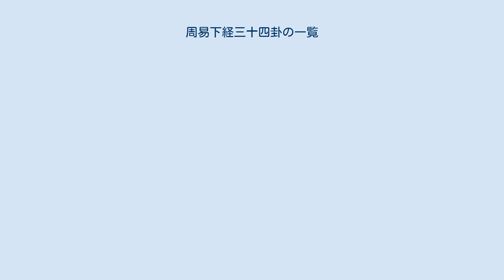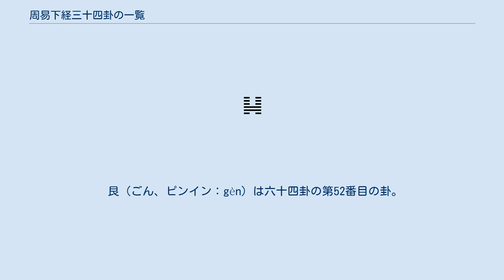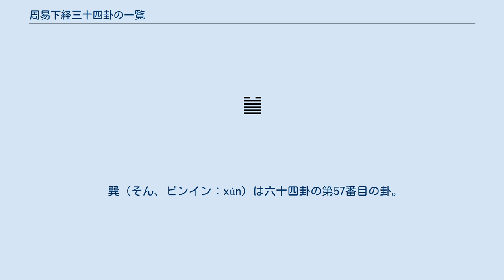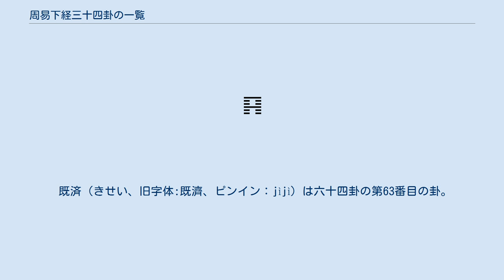周易下経三十四卦の一覧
周易下経三十四卦の一覧では『易経』に記載された六十四卦のうち下経にある34卦を総覧する。
上経の30卦については周易上経三十卦の一覧を参照。
 咸（かん、ピンイン：xián）は六十四卦の第31番目の卦。
内卦（下）が艮、外卦（上）が兌で構成される。
 上に多感な時期の少女、下にやはり多感な少年がいる。
二者相互の感受性が頂点に達し｢咸」という。
繋辞伝では「その拇に感ず」としている。
 咸、亨。
利貞。
取女吉。
 恒（こう、旧字体:恆、ピンイン：héng）は六十四卦の第32番目の卦。
内卦（下）が巽、外卦（上）が震で構成される。
 恒、亨。
无咎。
利貞。
利有攸往。
 遯（とん、ピンイン：dùn）は六十四卦の第33番目の卦。
内卦（下）が艮、外卦（上）が乾で構成される。
通称「天山遯」。
 六月に配される。
 遯、亨。
小利貞。
 大壮（だいそう、旧字体:大壯、ピンイン：dàzhuàng）は六十四卦の第34番目の卦。
内卦（下）が乾、外卦（上）が震で構成される。
通称「雷天大壮」。
二月に配される。
 大壮、利貞。
 晋（しん、旧字体:晉、ピンイン：jìn）は六十四卦の第35番目の卦。
内卦（下）が坤、外卦（上）が離で構成される。
 晋、康侯用錫馬蕃庶、昼日三接。
 明夷（めいい、ピンイン：míngyí）は六十四卦の第36番目の卦。
内卦（下）が離、外卦（上）が坤で構成される。
 明夷、利艱貞。
 家人（かじん、ピンイン：jiārén）は六十四卦の第37番目の卦。
内卦（下）が離、外卦（上）が巽で構成される。
 家人、利女貞。
 睽（けい、ピンイン：kuí）は六十四卦の第38番目の卦。
内卦（下）が兌、外卦（上）が離で構成される。
 睽、小事吉。
 蹇（けん、ピンイン：jiǎn）は六十四卦の第39番目の卦。
内卦（下）が艮、外卦（上）が坎で構成される。
 蹇。
利西南。
不利東北。
利見大人。
貞吉。
 解（かい、ピンイン：xiè）は六十四卦の第40番目の卦。
内卦（下）が坎、外卦（上）が震で構成される。
 解、利西南。
无所往、其来復吉。
有攸往、夙吉。
 損（そん、ピンイン：sǔn）は六十四卦の第41番目の卦。
内卦（下）が兌、外卦（上）が艮で構成される。
 損、有孚。
元吉。
无咎。
可貞。
利有攸往。
曷之用。
二簋可用亨。
 益（えき、ピンイン：yì）は六十四卦の第42番目の卦。
内卦（下）が震、外卦（上）が巽で構成される。
 益、利有攸往。
利渉大川。
 夬（かい、ピンイン：guài）は六十四卦の第43番目の卦。
内卦（下）が乾、外卦（上）が兌で構成される。
通称「沢天夬」。
 三月に配される。
 夬、揚于王庭。
孚号、有厲。
告自邑。
不利即戎。
利有攸往。
 姤（こう、ピンイン：gòu）は六十四卦の第44番目の卦。
内卦（下）が巽、外卦（上）が乾で構成される。
通称「天風姤」。
五月に配される。
 姤、女壮。
勿用取女。
 萃（すい、ピンイン：cuì）は六十四卦の第45番目の卦。
内卦（下）が坤、外卦（上）が兌で構成される。
 萃、亨。
王假有廟。
利見大人。
亨。
利貞。
用大牲吉。
利有攸往。
 升（しょう、ピンイン：shēng）は六十四卦の第46番目の卦。
内卦（下）が巽、外卦（上）が坤で構成される。
 升、元亨。
用見大人。
勿恤。
南征吉。
 困（こん、ピンイン：kùn）は六十四卦の第47番目の卦。
内卦（下）が坎、外卦（上）が兌で構成される。
 困、亨。
貞。
大人吉无咎。
有言不信。
 井（せい、ピンイン：jǐng）は六十四卦の第48番目の卦。
内卦（下）が巽、外卦（上）が坎で構成される。
 井、改邑不改井。
无喪无得。
往来井井。
汔至亦未繘井、羸其瓶、凶。
 革（かく、ピンイン：gé）は六十四卦の第49番目の卦。
内卦（下）が離、外卦（上）が兌で構成される。
 革、巳日乃孚。
元亨。
利貞。
悔亡。
 鼎（てい、ピンイン：dǐng）は六十四卦の第50番目の卦。
内卦（下）が巽、外卦（上）が離で構成される。
 鼎、元吉。
亨。
 震（しん、ピンイン：zhèn）は六十四卦の第51番目の卦。
上下ともに震で構成される。
通称「震為雷」。
 震、亨。
震来虩虩。
笑言唖唖。
震驚百里、不喪匕鬯。
 艮（ごん、ピンイン：gèn）は六十四卦の第52番目の卦。
上下ともに艮で構成される。
通称「艮為山」。
 艮其背不獲其身。
行其庭不見其人。
无咎。
 漸（ぜん、ピンイン：jiàn）は六十四卦の第53...